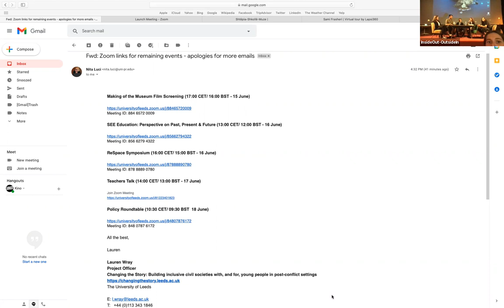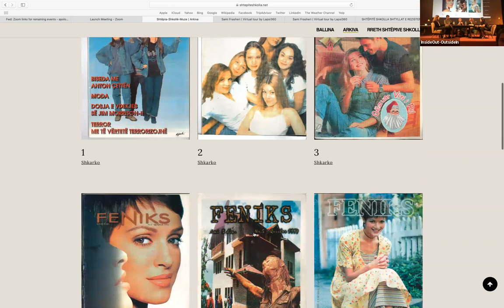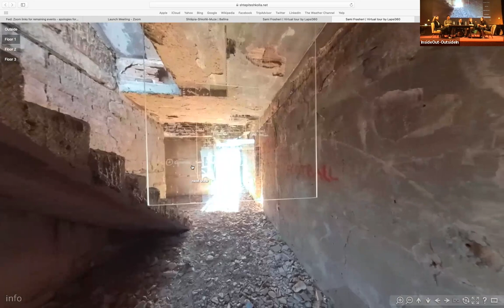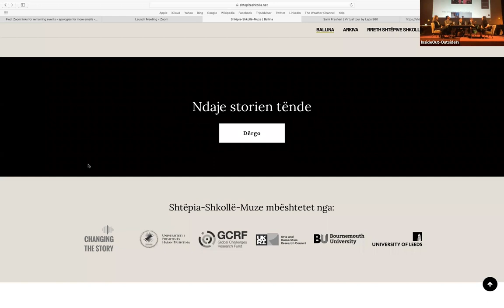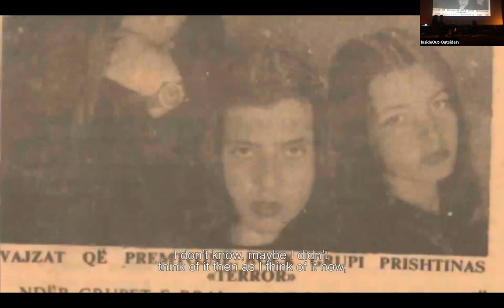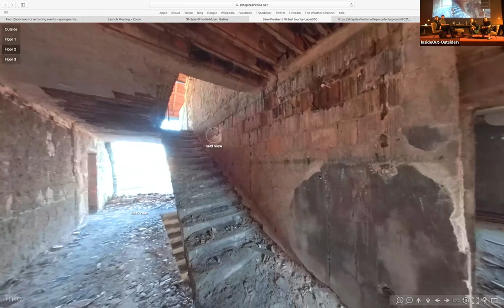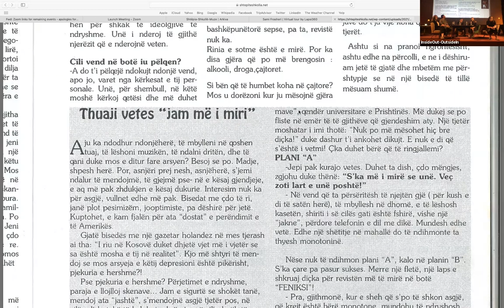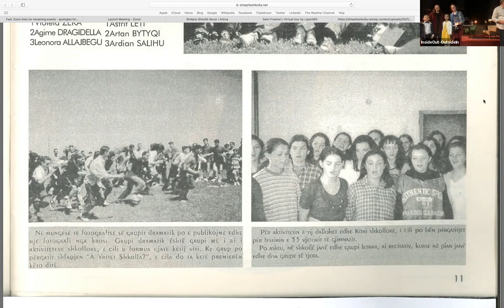SEE Education Making the Museum of Education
This panel event, part of the Changing the Story: Inside Out and Outside In Festival (Kosovo), brought together the people who contributed to making the school house system during the 1990s in Kosovo, including students that participated in The Making of the Museum of Education project:
The websites have been developed through the Making of the Museum of Education project, Changing the Story.

The Making of the Museum of Education: Exploring how museums emerge, the interactions between places, narratives and social actors in the process of excavation and construction of pasts in Kosovo.